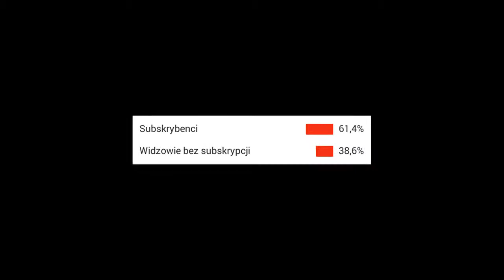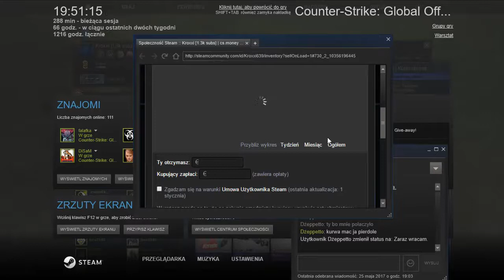🥊KOLEJNA PRÓBA TRAFIENIA RĘKAWIC W CS:GO!🥊 w/Zaba, DDFX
Dzisiaj podejmuje kolejną próbę trafienia moich wymarzonych glovsów! Czy mi się udało? SPRAWDŹ!
Aby wygrać:
1. Zostaw subka (Z dzwoneczkiem)
2. Polub ten film
3. Napisz w komentarzu drop z 3 skrzynki
POWODZENIA!

▶ Tagi dla wyświetleń:
minecraft sezon 3 #1 let's play minecraft let's play minecraft sezon 3 #1 Minecraft na obcasach Minecraft serwer 1.7.2 FreeBuilid Minecraft serwer 1.6.2 Survival Minecraft serwer 1.7.2 Hardkore Minecraft serwer NoPremium Survival Games 20 30 slotów Creative Minecraft sp Minecraft ciekawe pomysly How to Make a Minecraft 1.7.2 Server Sport Borussia Dortmund vs Real Madryt ozdoba tylko normalny telewizor :) Telewizor w Minecraft/ TV in Minecraft  CTSG,Zaha.JJayJoker,GnomekPL.Dzunior.Mad­­­­­­­­­­­­­­­­­­zik89,Myszu/Szczurek15 Chce byc slawny Grubson Slon Rychu
TheNitroZyniak Over BioH XRAY Oski646 SwagiPL mc4u.pl topcraft.pl ASN Kamil Kamilek Kroxxi Polska opening Polish Zabawa Kamikaze Młody5000 grafik Poland kontrakt speedart cs:go murawiec jackpot gdesign odus ddfx zaba sneaky ruletki skiny csgo mrchudy rezi stuu boxdel blowek etiop design kensee kdesign karolek zdupy counter-strike global offensive nester sumiko Quick karty road to euro fifa 365 uefa dis champions league invizimals minecrft na modach poradnik tutorial ruletka csgokiller.com Gabe Newell Gaben Asynchroniczy ak-47 kroxxi kamil mac-10 mag-7 awp ace awp bunny hop ace clutch m4a4 kosa rękawiczki glovsy spektrum bot metin2 sura szaman wojownik woj polska polacy szaman surka wojowniczka ninja naruto przerobka piosenka dyrt dirt mc.skkf.net dyrt-husiek.pl blow.craftbox.pl hard